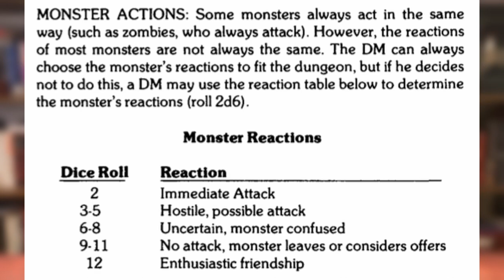Better Random Encounters in D&D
Great Random Encounter Tables can been a powerful tool in the Dungeon Master's toolbox, though they're often maligned and misunderstood in many Dungeons and Dragons circles. In this one I'm laying out ten ways to generate better random encounters, though these concept can apply to any encounter really.

📕Players Handbook
🧙‍Dungeon Masters Guide
👾Monster Manual
🐉Starter Set
🗻Essentials Kit